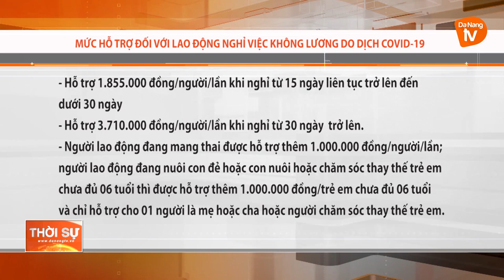MỨC HỖ TRỢ ĐỐI VỚI LAO ĐỘNG NGHỈ VIỆC KHÔNG LƯƠNG DO DỊCH COVID-19